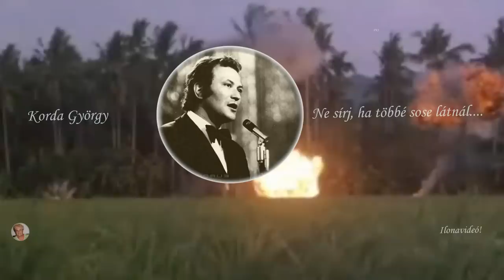Korda György - Szomorú, de gyönyörű és (sajnos) aktuális dala - Ne sírj, ha többé sose látnál..😢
NON PROFIT VIDEÓ! A dal aktualitását a szomszédunkban dúló háború adja! 😢 SZERZŐK: Blum József - Szenes Iván -1971
Dalszöveg:
Úgy ment el õ is hogy visszajön,
Nevetett, kis bátor katona volt,
Nézte a lány szemét,
Tréfálkozva vette fegyverét,
Vissza tükrözte a nyári ég,
Vidám tekintetét.

Ne sírj, ha többé sose látnál,
Ne várj, ha már hiába várnál,
Ne sírj, hisz nem én rajtam múlik,
Hogyha egyszer nem jövök.
Biztos lesz más
ki megvigasztal téged,
Ne várj, majd meggyógyít az élet,
De én szeretlek amíg élek,
Amíg élek, amíg élek!

Levele már nem volt oly vidám,
A mosoly elvész a háborúban,
És túl a kerteken,
Lassan érik már a győzelem,
És egy tiszt jelenti lelkesen,
Ma nincs nagy veszteség!

Biztos lesz más
ki megvigasztal téged,

Fekete ruhában van a lány,
Béke jött a gyűlölt háborúra,
Nézi a kék eget,
Szinte számon kér egy életet,
Hátha vissza adja kedvesét,
A késő őszi ég!

Ne sírj, mert többé sose látod,
Ne várd, hisz már hiába várod,
Ne sírj, hisz nem õ rajta múlott,
Hogy már többé nem jön el,
Biztos lesz más ki
Megvigasztal téged,
Ezt ő is így kívánná néked,
Míg élt nem szeretett csak téged.
Most a kéklő messzeségből szól hozzád
Hozzáááááááááááád!